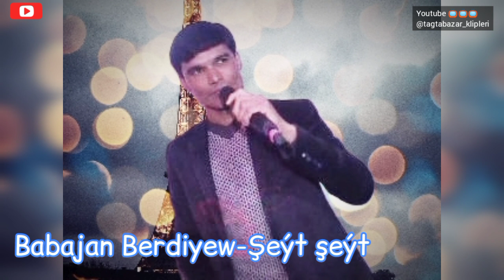Babajan Berdiyew - Şeýt şeýt (arhiw)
Babajan Berdiyewiý arhiw aýdymy Şeýt şeýt diňläň lezzet alyň Mähriban ildeşler. Kanalyma agza bolup like 👍 basmagy we komentariýa ýazmagy unutmaň hormatly ildeşler!